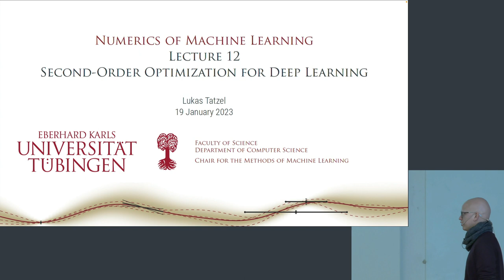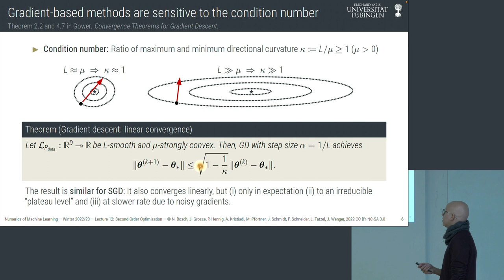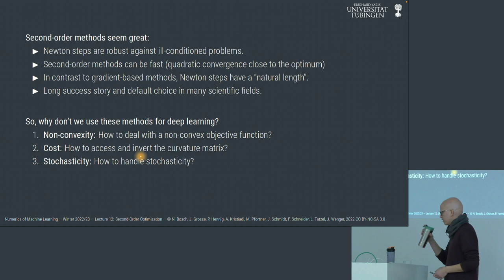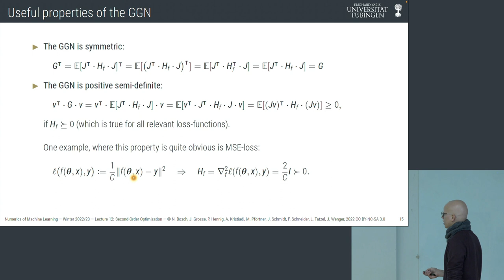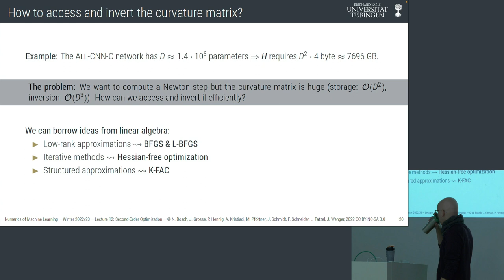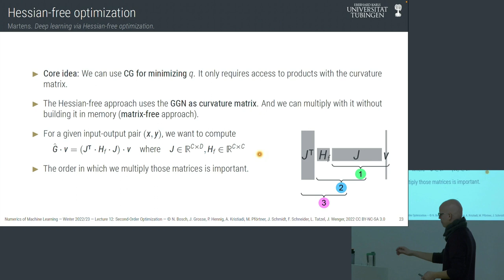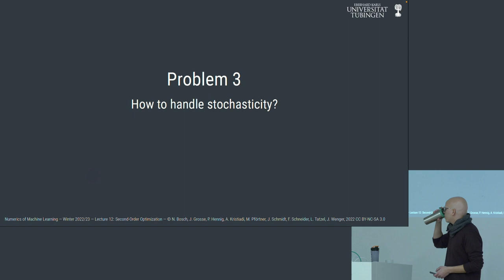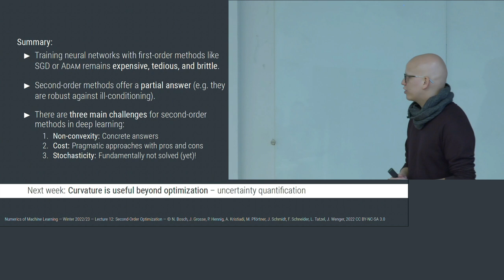Numerics of ML 12 -- Second-Order Optimization for Deep Learning -- Lukas Tatzel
The twelfth lecture of the Master class on Numerics of Machine Learning at the University of Tübingen in the Winter Term of 2022/23.

This class discusses both practical and theoretically interesting aspects of the algorithms that drive machine learning. It endorses the view of Probabilistic Numerics, the idea that computation itself is an inference process, to describe the numerical algorithms *inside* the learning machine, *as* learning machines.

The slides for the course are available All slides come with embedded, time-stamped links to these youtube videos (click on the icon on the bottom right of each slide).

The class is being taught in the winter term 2022/23. Videos are uploaded here in semantic groups over the course of January and February 2023.